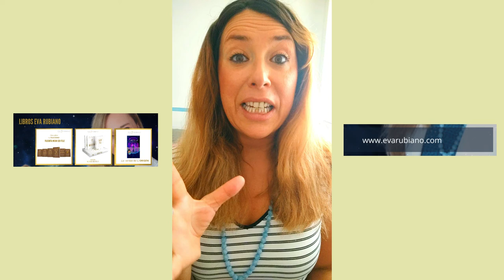DEJÉ de usar la LEY DE ATRACCIÓN 😌 ( y en su lugar hice ESTO ) - PASO A PASO - ABUNDANCIA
DEJÉ de usar la LEY DE ATRACCIÓN 😌 ( y en su lugar hice ESTO ) - PASO A PASO Usar con Precaución
EVA RUBIANO
Filosofía MEJOR SER FELIZ

Los principios de la Filosofía MEJOR SER FELIZ funcionan siempre. ¡¡¡GRACIASSS UNIVERSO PORQUE SIEMPRE CONCEDES AQUELLO QUE DESEO!!!

 ¡GRACIAS a  Todos Los VENCEDORES que ya la están poniendo en práctica en sus vidas la Filosofía MEJOR SER FELIZ!
YO ELIJO MEJOR SER FELIZ
Os quiero
Eva